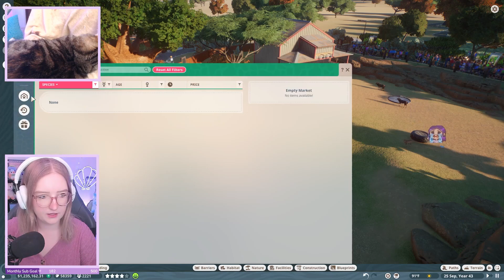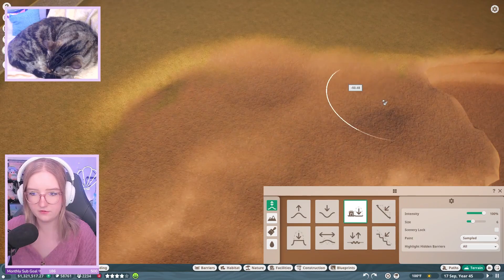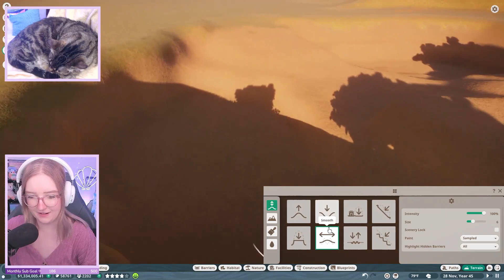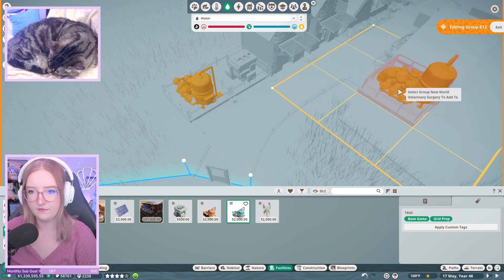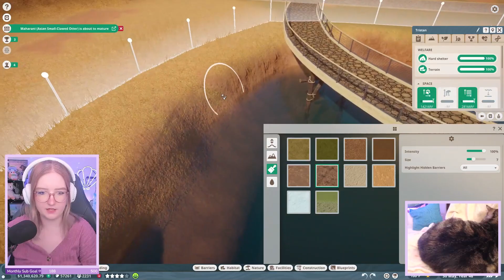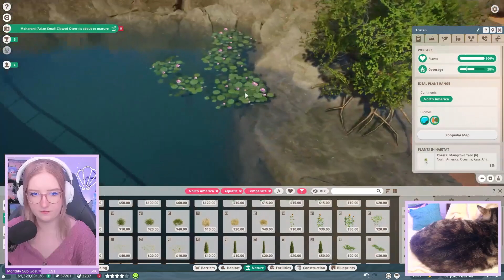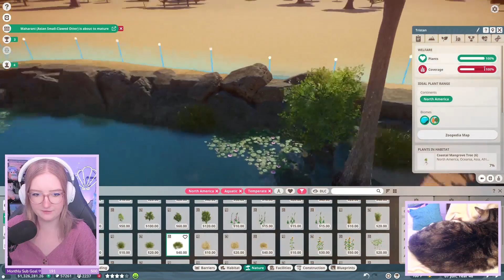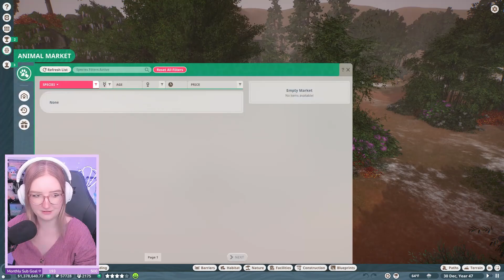Planet Zoo: Goblin Grove Franchise 04 - Crocodile Lake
Let's build a franchise zoo together! Today Shella works a Crocodile Habitat!